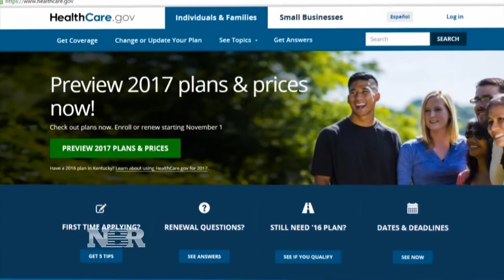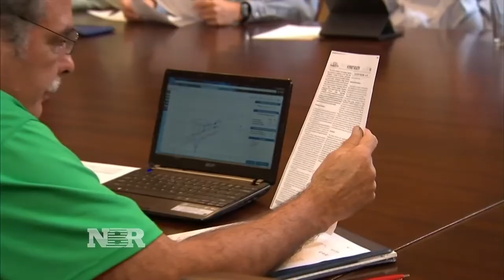Investing under the new administration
Contessa Brewer takes a look at investment strategies under President-elect Trump.